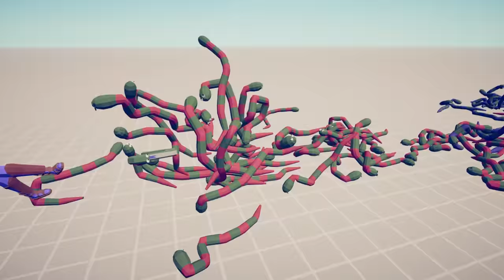AMONG US REFLECT SHIELD vs EVERY GOD | TABS - Totally Accurate Battle Simulator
AMONG US REFLECT SHIELD vs EVERY GOD | Totally Accurate Battle Simulator (TABS UNIT CREATOR)